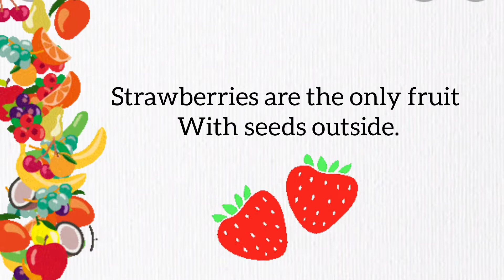Amazing and Fun facts about Fruits